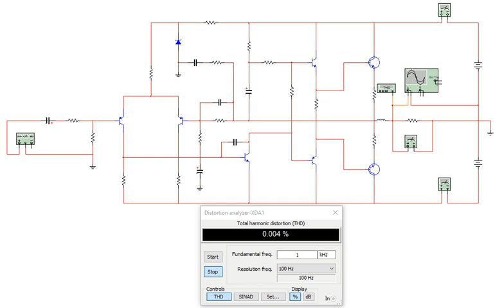THD simulado em esquema simplificado estilo Classic